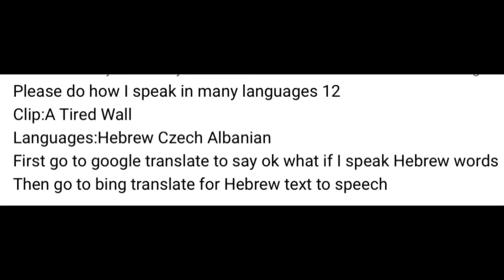For Ethan A Productions